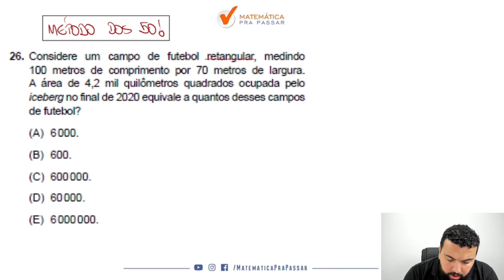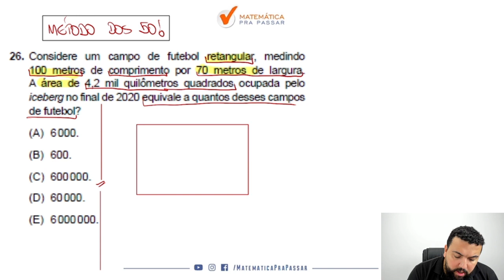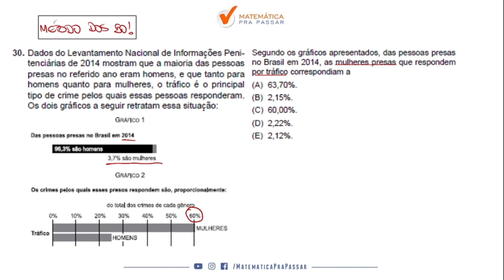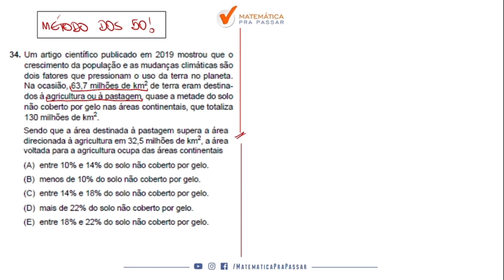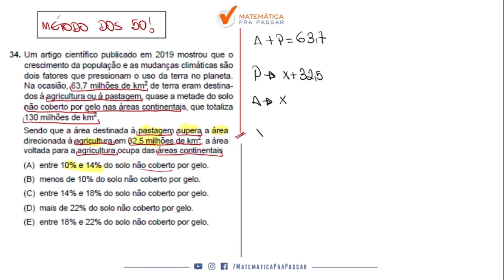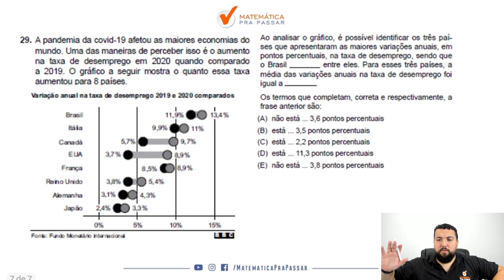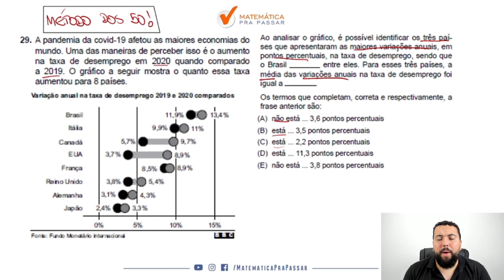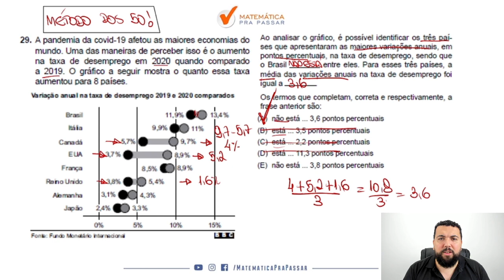Temas Quentes de Matemática para PM SP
Será que é possível aprender os temas quentes de Matemática para o edital PM SP 2021?

A resposta é SIM, desde que você esteja com o Método MPP.

O Método MPP é testado e aprovado por milhares de alunos que estão destravando a matemática pra passar no concurso PM SP de uma forma rápida e fácil e se você está estudando para qualquer edital pm sp precisa ver essa aula.

Agora é a hora de você aprender o passo a passo para destravar a Matemática pra passar na prova PM SP 2021 soldado 2º classe.

Então dê o play e aprenda Matemática para a PM SP para detonar com a Vunesp.